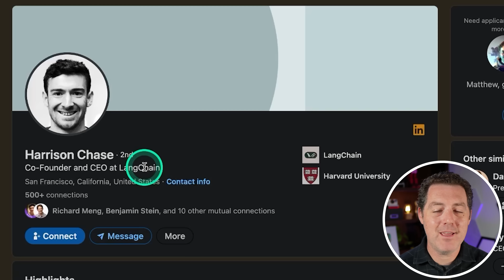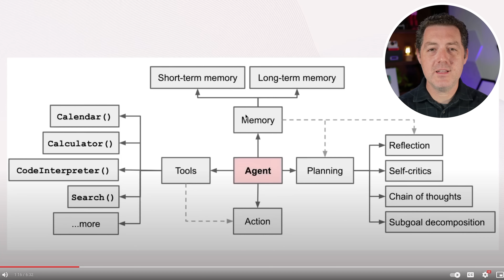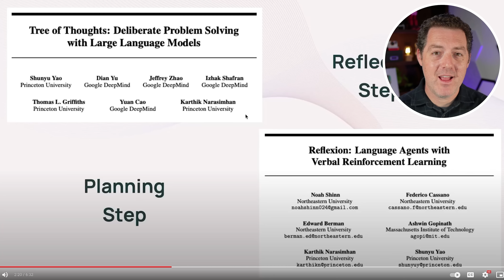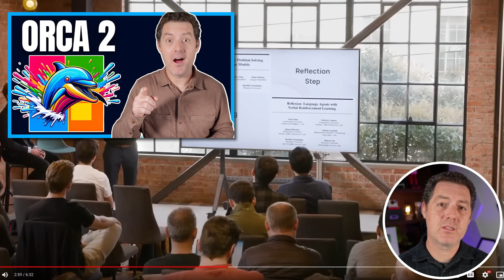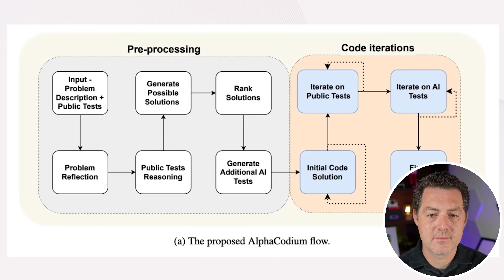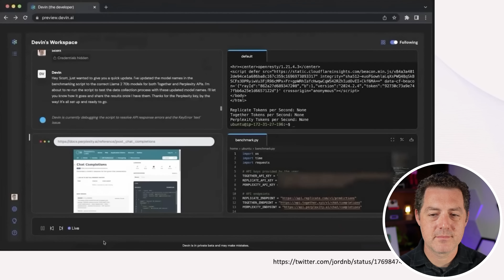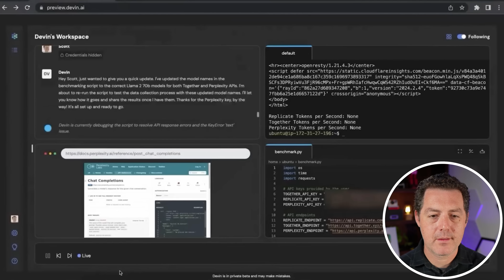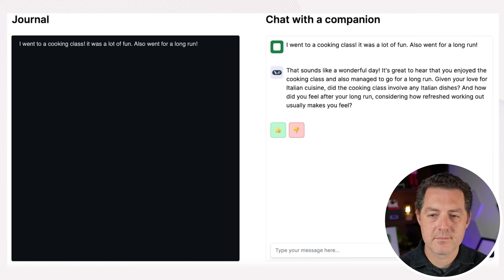AI Leader Reveals The Future of AI AGENTS (LangChain CEO)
Harrison Chase, the CEO and Founder of LangChain, gave a talk at Sequoia about the future of agents. Let's watch!